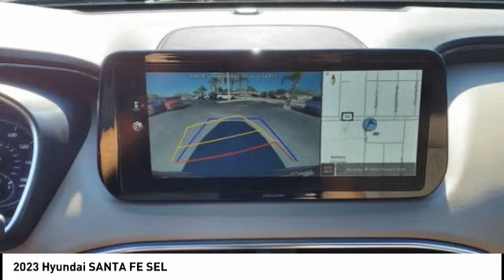2023 Hyundai SANTA FE Melbourne FL H79780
2023 Hyundai SANTA FE SEL

You'll love this 2023 Hyundai SANTA FE. This is a vehicle you'll want to take home. Call and get in touch with Coastal Hyundai Mitsubishi directly, and be the first to open the vehicle door today!